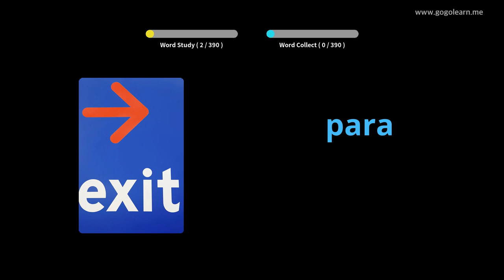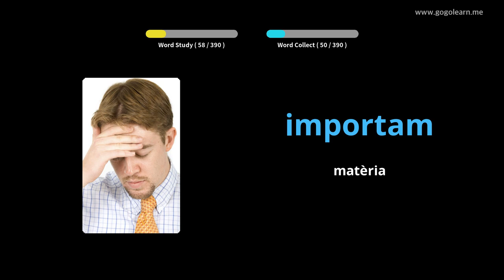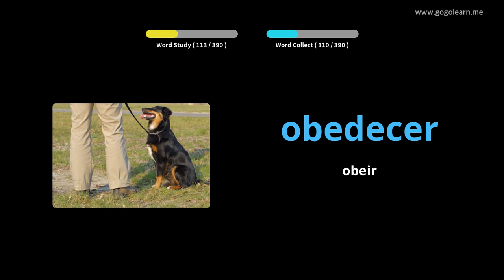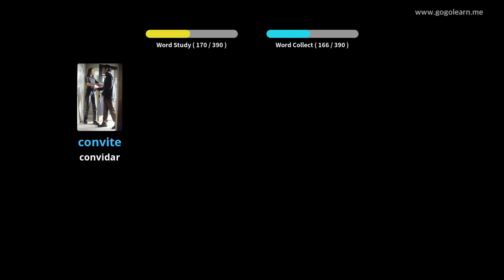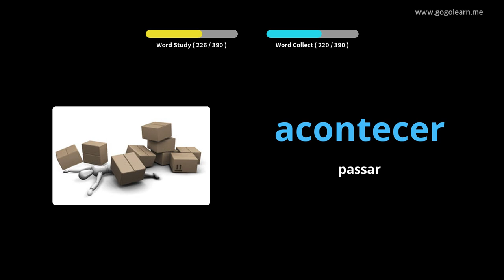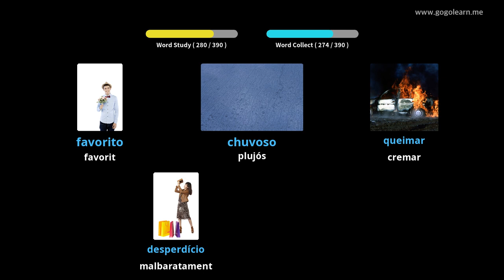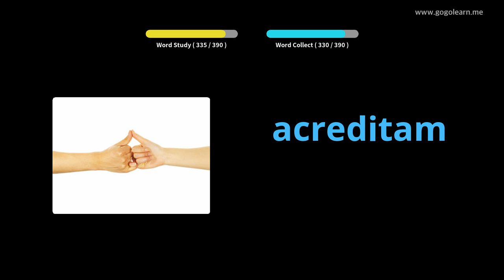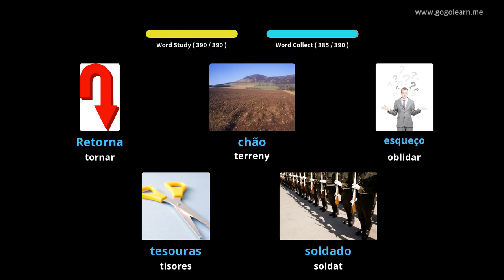Escola 1 de vocabulari portuguès | Golearn